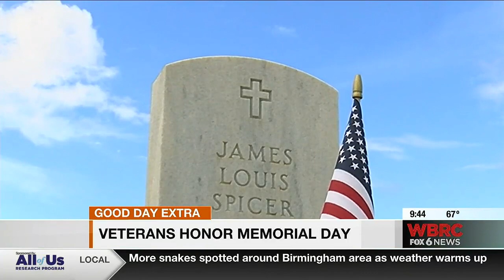George Hamilton: Veteran Memorial Day